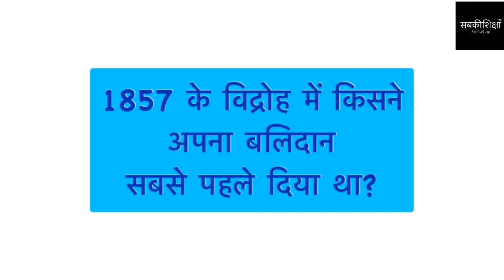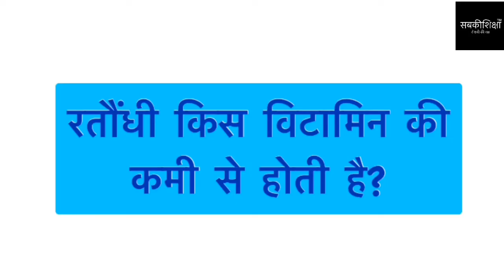General Knowledge Questions for School Students / GK / स्कूली बच्चों के लिए सामान्य ज्ञान के प्रश्न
General knowledge आज कल के दौर में बहुत ज़रूरी है। स्कूल में अच्छे नम्बर लाने के लिए, एंट्रन्स टेस्ट पास करने के लिए और जॉब इंटर्व्यू पास करने के लिए यह बेहद ज़रूरी है। इसलिए बचपन से बच्चो की general knowledge को बेहतर बनाने के लिए प्रयास करना आवश्यक है।